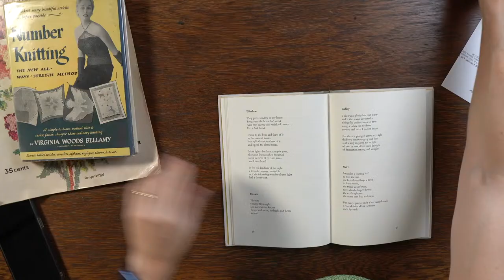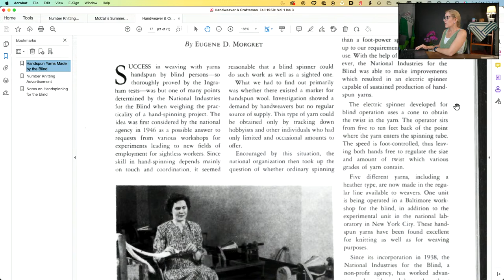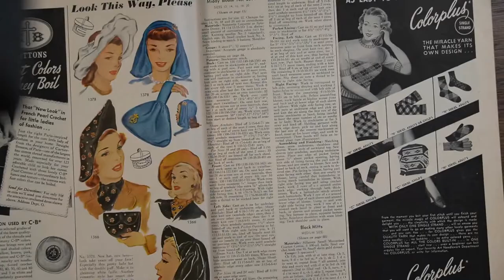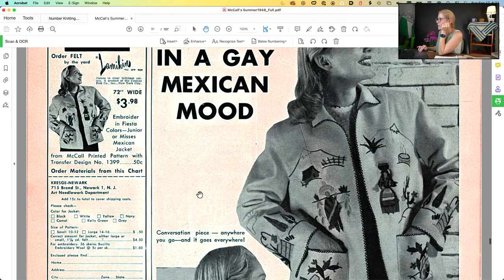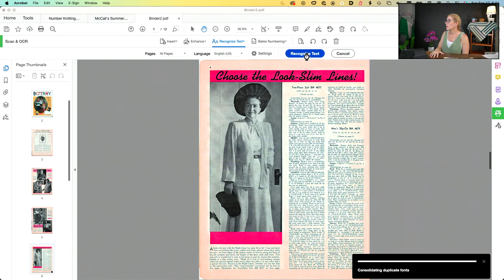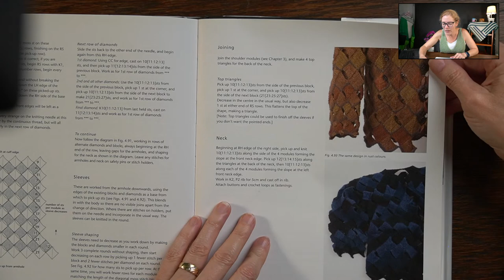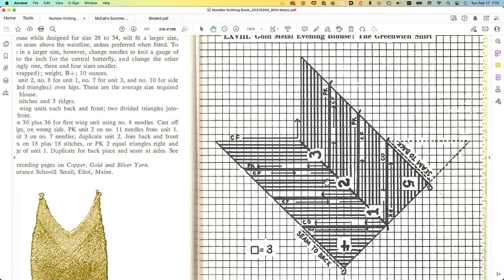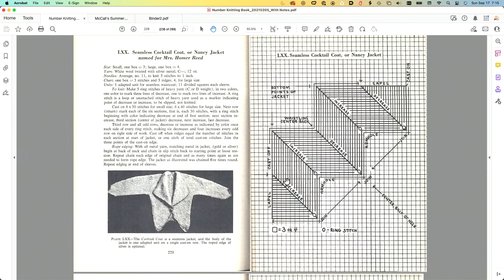Number Knitting Live Episode 28: Finding Some of Virginia's Inspiration?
Join us as we discuss "Number Knitting", the original modular knitting book! I have digitized the entire book and made it available as a PDF ebook.

🚩 HISTORICAL RESEARCH:
-Virginia's poem of the week: "Window"
    - Handspinning by the Blind articles
    - Virginia's Number Knitting Correspondence course advertisement
-Searching Web Archive within a particular publication

🚩McCALL'S NEEDLEWORK SUMMER 1948
- Lesson in Converting Scans into a nice PDF
- Headpieces on page 24
-Knitting Needles with Measurements built in
Easier, and faster advertisement page 47
-Chanella cotton yarn, page 73

-Mexican themed designs, pages 26, 63, 68, 83-84,  90

-Gay nineties, page 74
-Women's Hint Exchange: page 68 (hair receivers, mailing coins)
-Knit with Rula-Needles, page 64

🚩 WIPs:
-Greenwich Shirt (Gold Metal Evening Blouse)

-"And the Evening and the Morning", by Virginia Woods Bellamy
-"Knitting: Stitch-led design" by Alison Ellen